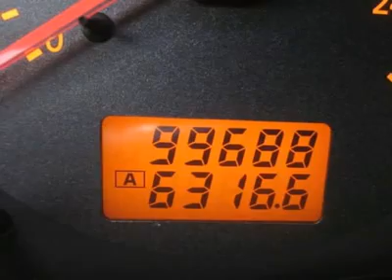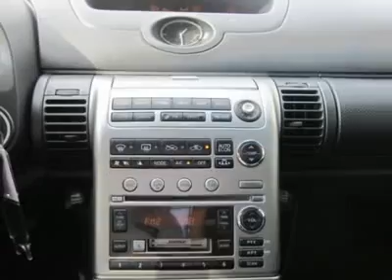2003 INFINITI G35 COUPE San Antonio, TX D04238B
2003 INFINITI G35 COUPE San Antonio, TX
Stock

Northside Ford
12300 San Pedro

This 2dr Car generally a delight to drive. You will find its Gas V6 3.5L/213 and 5-Speed Automatic w/OD  is in great running condition.   This vehicle won't last long. Stop in today and go for a test drive!